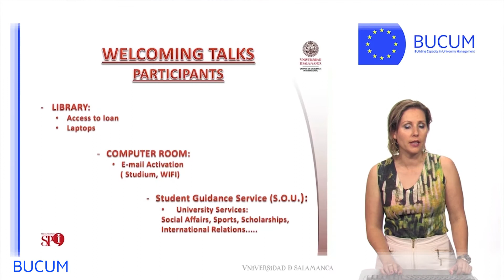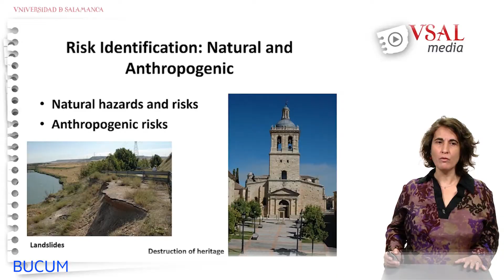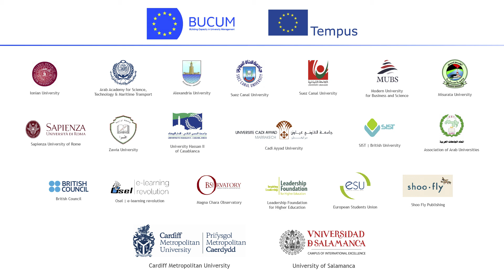Vídeo promocional BUCUM